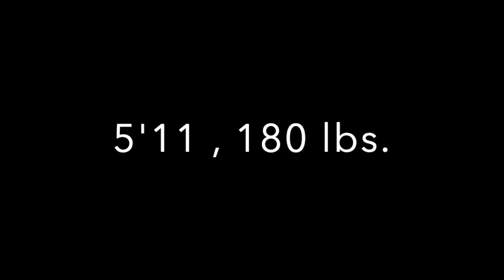Jaylen McCoy SIUE Highlights 2018-19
Southern Illinois University Edwardsville Senior Guard Jaylen McCoy's 2018-19 Highlights